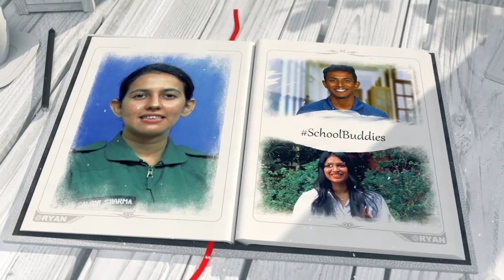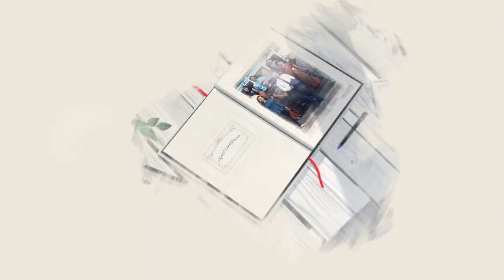Ibtisha Khan | Cardiovascular Perfusionist | Ryan Alumni Diaries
In Ryan Alumni Diaries today, Ms. Ibtisha Khan shares memories from her amazing school life at St.Josephs High School, Kalamboli (Navi Mumbai).

Ibtisha presently works as a cardiovascular perfusionist at a medical institute. She used to love spending time with her friends and was grateful to have such supportive teachers who guided her throughout her academic journey. During the academic year 2010-11, she was recognised with the 'Best Student Award'. Watch the complete video to know more about her leadership qualities as a class monitor.